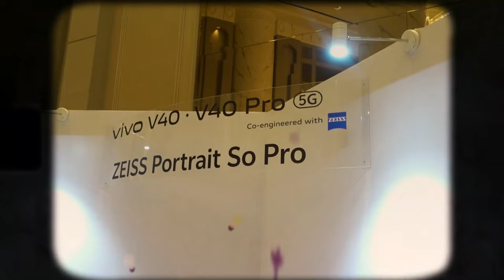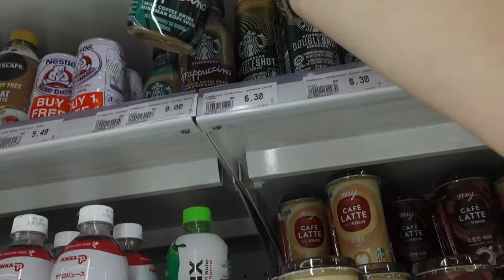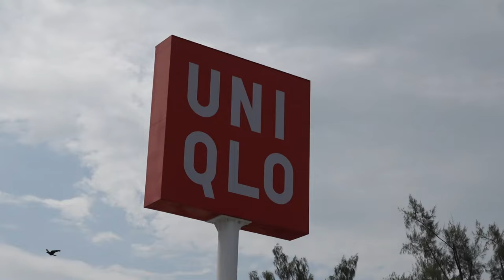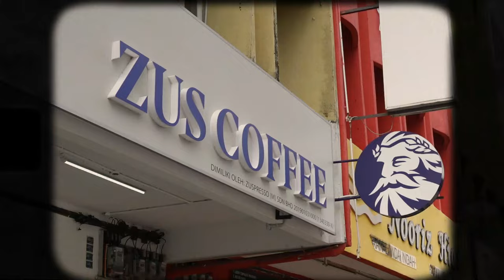a weekend in melaka vlog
🗣 SOCIALS
every platform is @itsaireenfadzli!